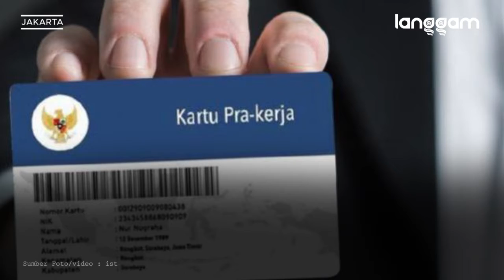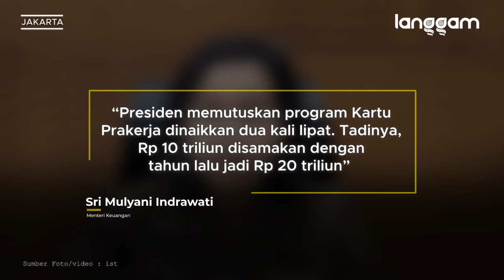Kabar Baik, Program Kartu Prakerja Gelombang 12 Segera Dibuka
Pemerintah akan mulai membuka proses seleksi program Kartu Prakerja. Para pendaftar bisa mulai membuat akun di situs resmi